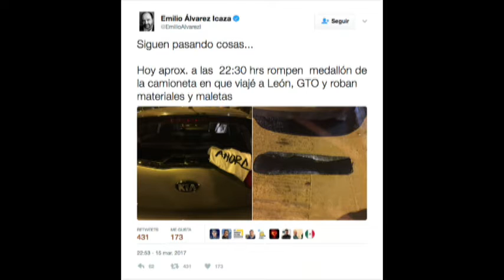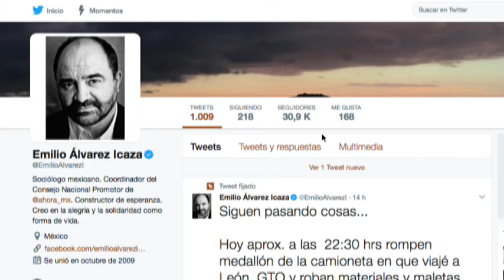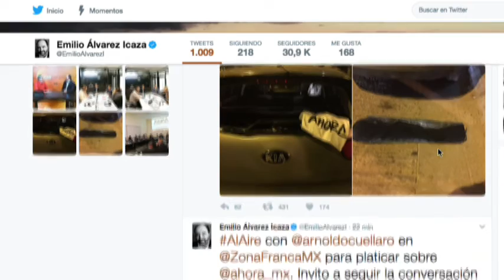Emilio Alvarez Icaza Aspirante a candidato Independiente a la Presidencia